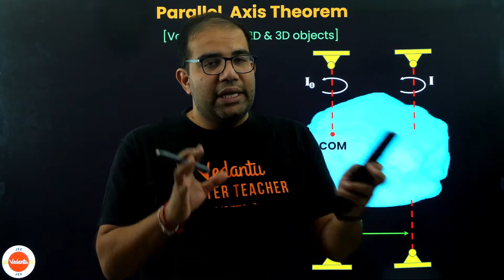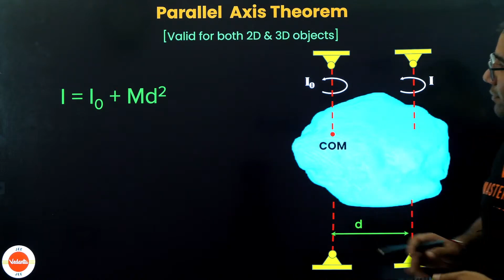JEE physics | Parallel Axis Theorem | Understanding the Concept with Examples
Explore the Parallel Axis Theorem, a key principle in rotational dynamics that helps calculate the moment of inertia of an object about any axis parallel to an axis through its center of mass. In this video, we break down the theorem's formula, explain each component, and demonstrate how to apply it with clear examples. Whether you're studying physics for JEE or just want to deepen your understanding of mechanics, this guide will provide you with the knowledge needed to master the Parallel Axis Theorem and its applications in various problems.